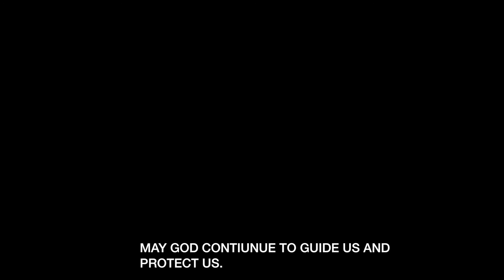Final Wish-An Original Series "1 Minute Trailer"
-1 Mintue Trailer-Driector David Cid-Assitant Director Lisa G. Purvey-Director Of Photography Uriel Adair-Editied by David Cid-MakeUp Artist Erik Alamia-Actors Melissa Lizzette Vega, Loren James Haskins, Kelen Lastrade, David Cid, Michelle "Nikki" Coutant, Daniel J. Castaneda-